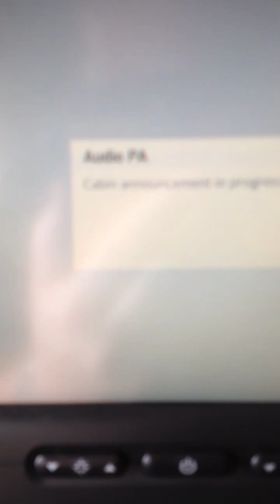Qantas 408 landing Sydney airport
28th Jan 2012. VH-EBN